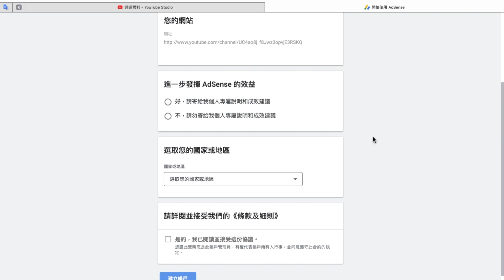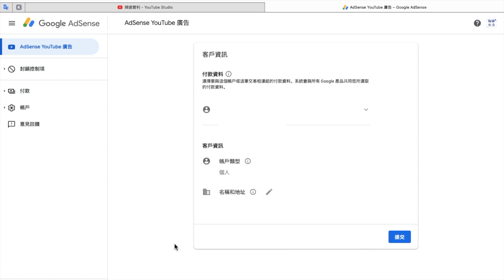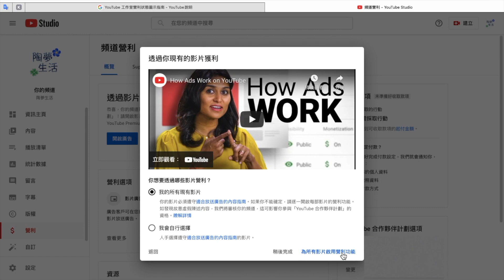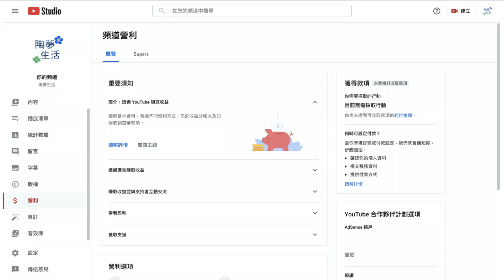【陶夢生活】見證開啟 YOUTUBE 頻道營收｜頻道新里程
本片介紹開啟 YOUTUBE 頻道營收流程
開啟 YOUTUBE 頻道營收